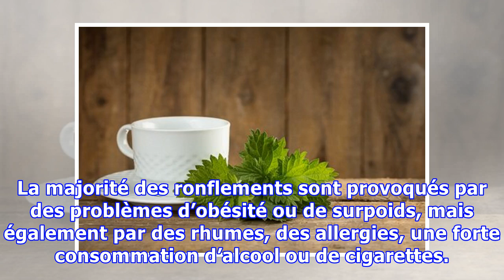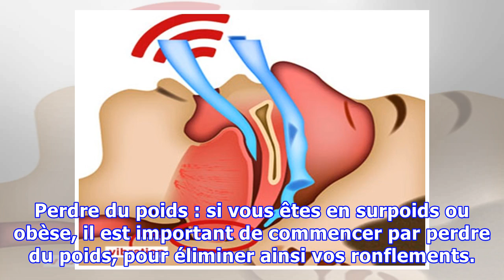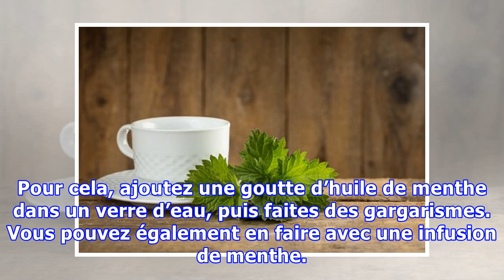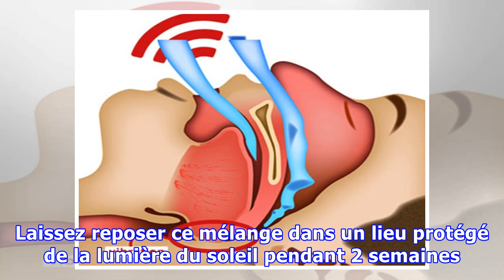Des conseils et des remèdes maison contre les ronflements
Des conseils et des remèdes maison contre les ronflements On estime qu’environ 45% des adultes ronflent, au moins occasionnellement. Les ronflements se produisent lorsque la langue, la partie supérieure de la gorge, le palais et la luette vibrent contre les amygdales et les ganglions. La majorité des ronflements sont provoqués par des problèmes d’obésité ou de surpoids, mais également par des rhum...